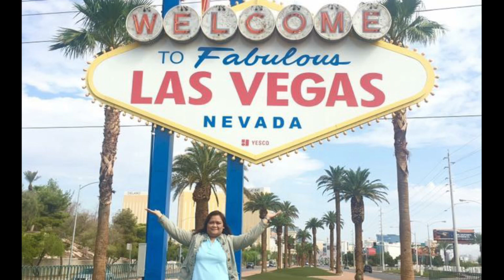FILIPINA TEACHER IN AMERICA short video